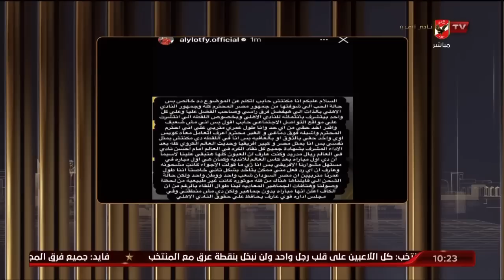الحلقة الكاملة | البيت الكبير مع إسلام الشاطر | 21-2-2023